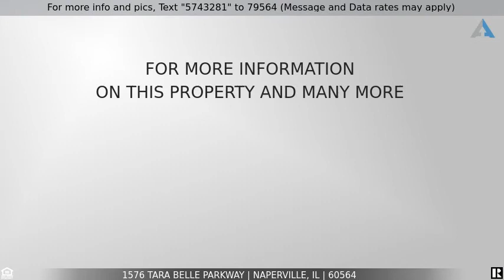Priced at $328,990 - 1576 Tara Belle Parkway, Naperville, IL 60564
BEAUTIFUL MOVE IN READY HOME OF 3 BEDROOMS + 1 RM/BDRM IN THE BASEMENT

LOOKOUT FOR AWESOME!!!, SHARP!!!, MOVE IN CONDITION!!! WITH EXCELLENT FLOOR PLAN, 3 BEDROOMS ON SECOND FLOOR + 1 BED ROOM IN THE FINISHED BASEMENT WITH RECREATION AREA, 2.5 BATHROOMS, SOARING TWO STORY ENTRY & LIVING RM, FORMAL DINING ROOM, WITH A TOTAL USABLE AREA OF 1606 + 601 = 2207 SQFT, NEWLY INSTALLED GRANITE COUNTERS AND DESK TOP(6/23/2020) IN KITCHEN, FRESH NEW PAINT IN WHOLE HOUSE (6/28/2020) AND NEW CARPET(6/25/2020) ON 2ND FLOOR, OPEN KITCHEN WITH DINETTE AREA, NICE APPLIANCES, FRESHLY PAINTED AND UPGRADED CABINETS IN KITCHEN & BATHROOMS WITH NEW HINGES AND HANDLES, LOTS OF STORAGE, LAMINATE WOOD FLOOR EXCEPT KITCHEN ON MAIN FLOOR, IN EAGLE POINTE SUBDIVISION, BRIGHT AND SPACIOUS MASTER SUITE WITH PRIVATE BATH, NEWLY PAINTED DECK, RADON MITIGATION SYSTEM INSTALLED, NICE LIGHTING FIXTURES. PRIME LOC WEST OF RT 59 ON MONTGOMERY RD, AWARD WINNING 204 SCHOOL DIST. WITH WHITE EAGLE ELEMENTARY SCHOOL, NEAR SHOPPING AREAS ON RT 59 AND OGDEN AVE, NEAR GOLF COURSES ALL AROUND AREA.